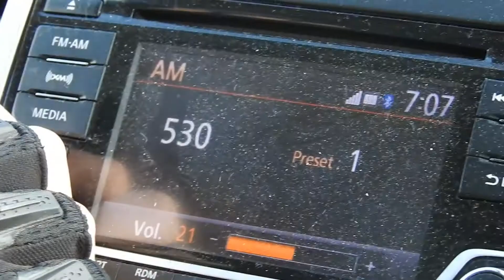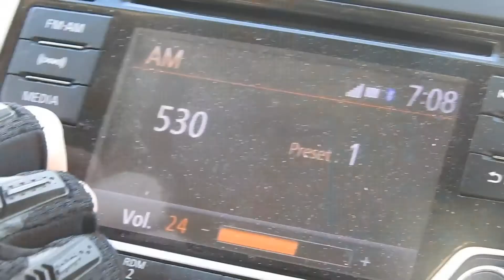THE APOCALYPSE MONOLOGUES Ep. 2 "Purgatory's Void."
Humanity is Extinct. As one survivor struggles to find purpose in an empty and meaningless world strange signs of life begin to manifest.

Written and Directed by Peter Gaudioso
Starring Atom Olson

Film and Sound Editing by Peter Gaudioso